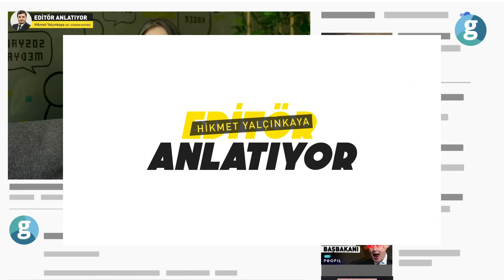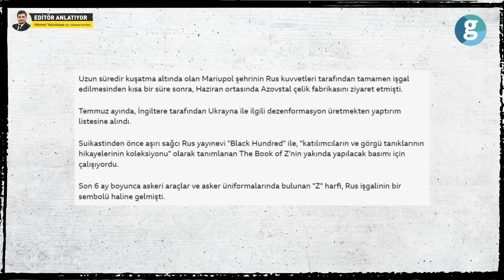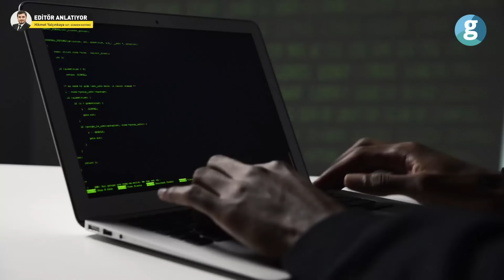Dugin'in kızı Dugina'yı Moskova'da kim, nasıl öldürdü?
Rusya ve Ukrayna istihbaratı savaşın başladığı 24 Şubat'tan bu yana en hareketleri günlerinden birini yaşıyor. Rusya Devlet Başkanı Vladimir Putin'e yakınlığıyla bilinen siyaset uzmanı Aleksandr Dugin'in kızı Darya Dugina'nın Moskova'da uğradığı suikast sonrası savaşın farklı bir noktaya taşındığı üzerine fikirler mevcut. Suikastta asıl hedefin Aleksandr Dugin olduğundan, Darya Dugina'nın da en az babası kadar etkin bir isim olduğuna kadar birçok iddia küresel kamuoyunda konuşulan başlıklar arasında. Gözümüzü istihbarat savaşlarının önemli ayaklarından biri sayılacak cinayete çeviriyor ve bu hafta Darya Dugina suikastını anlatıyoruz.